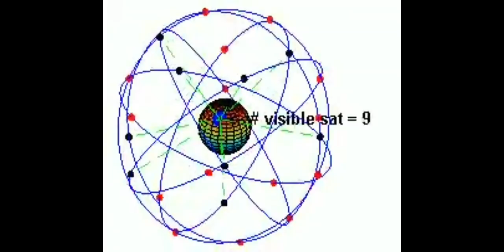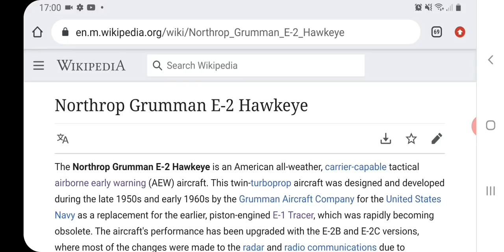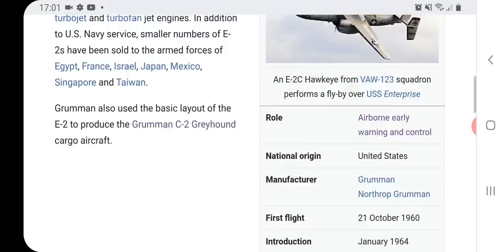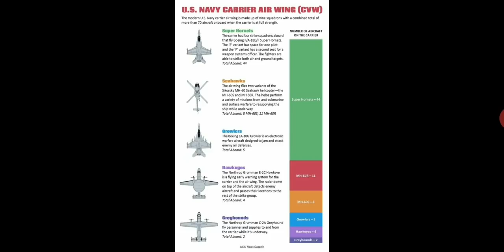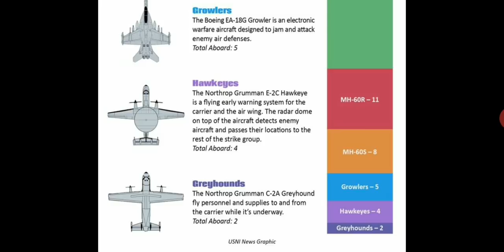Flat Earth: The US Navy expose the lies.